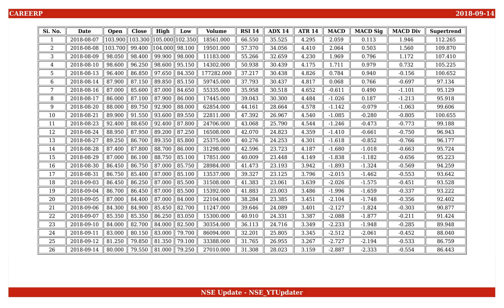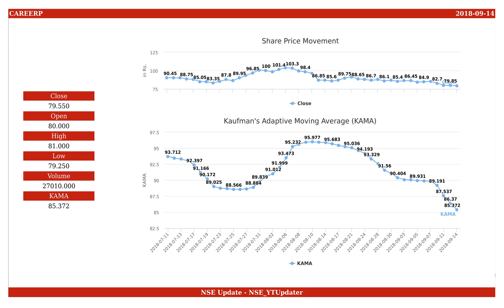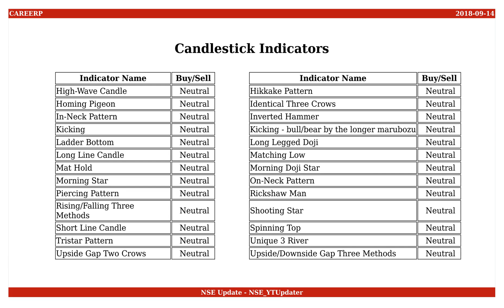Career Point, NSE ID - CAREERP, BSE ID - 533260 Dt. 2018-09-14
This is an educational video on technical indicators of Career Point as of 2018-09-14.

Few Informations on the stock are :
NSE Name : CAREERP
BSE Name : 533260
ISIN Number : INE521J01018

An Outlook on the share values are :
Open : 80.000
High : 81.000
Low : 79.250
Close : 79.550